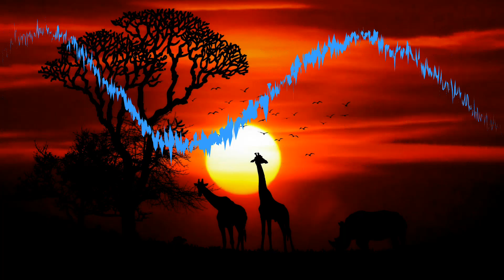(28-33hz) Discotronic - Now Is The Time (DBL Future Rework)rebassed